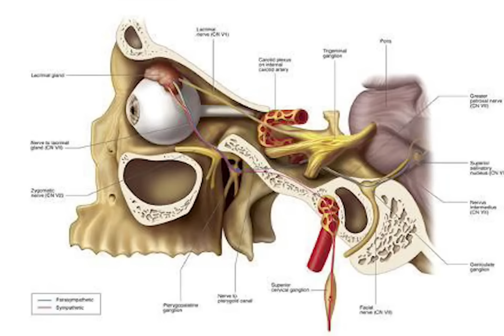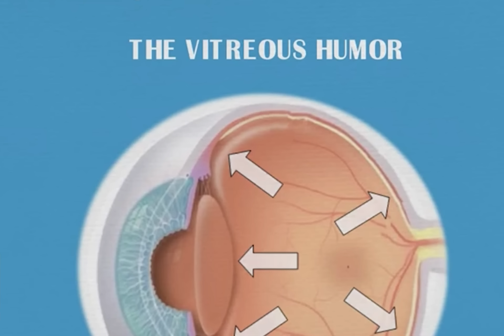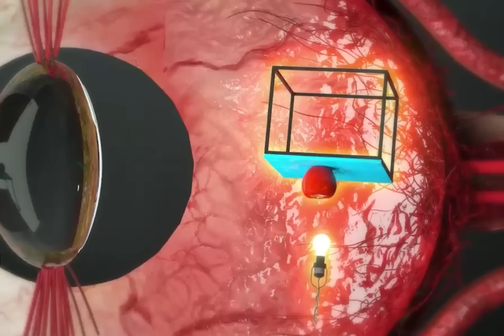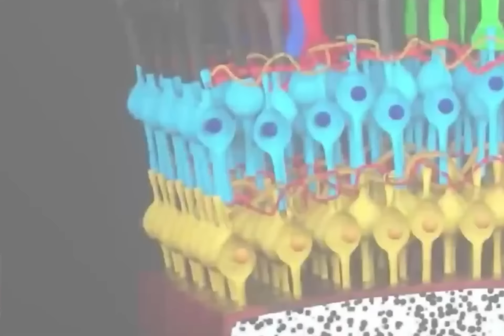How our eyes works? অনেক প্রিয় একটা ভিডিও । কে কে চান বডি পার্টস এর মেকানিজম ভিডিও?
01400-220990